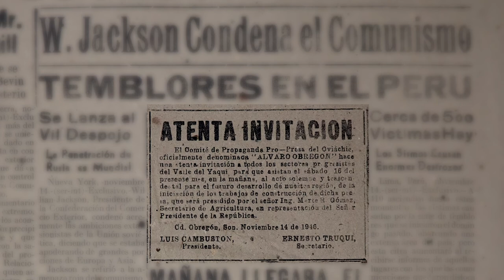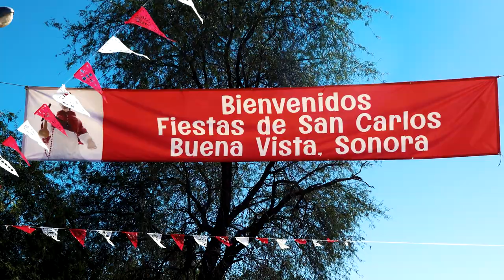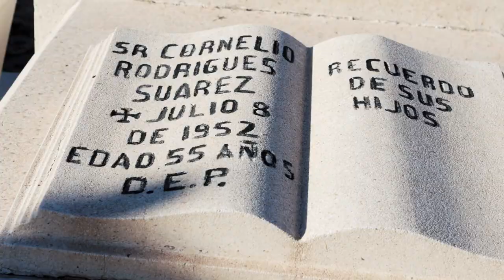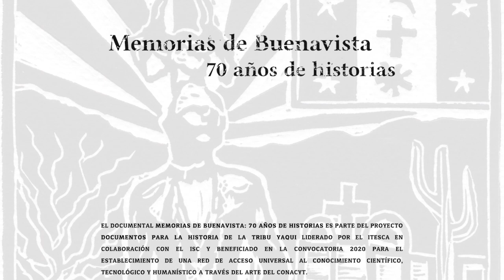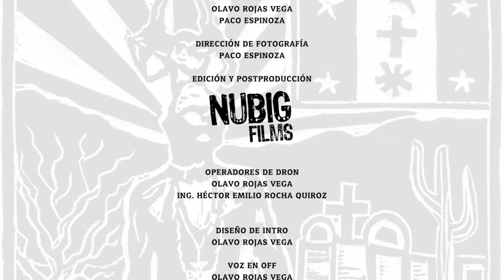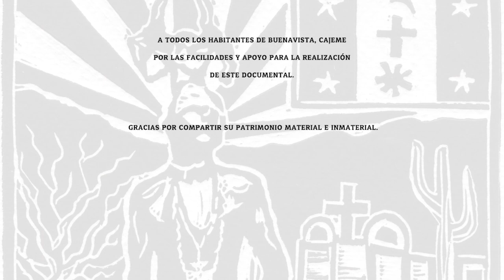Memorias de Buenavista. 70 años de historias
Documental que explora los testimonios e historias de los habitantes del poblado de Buenavista, municipio de Cajeme en el estado de Sonora que en el año 1952 fueron desplazados por la construcción de la presa 'Oviáchic' oficialmente llamada Álvaro Obregón. Un evento que no solo se limita al cambio territorial, también incluye interrumpir la identidad  de una comunidad fundada en 1619, generando que las nuevas generaciones produzcan nuevos proyectos de vida y de patrimonio, mientras continúan celebrando sus tradiciones arraigadas al territorio que se ha dejado atrás.

Realizado con el apoyo del Consejo Nacional de Ciencia y Tecnología (Conacyt), Dirección de Acceso Universal al Conocimiento a través de la convocatoria 2020 ‘Establecimiento de una Red de Espacios de Acceso Universal al Conocimiento Científico, Tecnológico y Humanístico a través del Arte’. Proyecto 315313